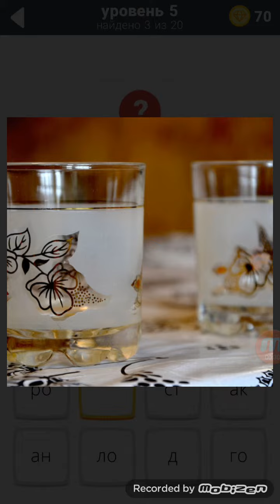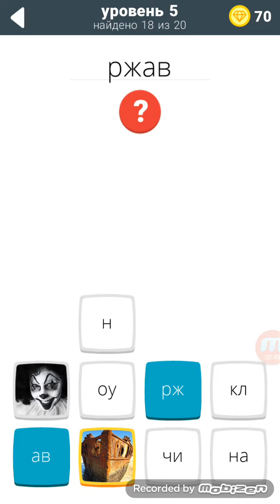Игра слова и фото 5 уровень ответы.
Ответы на 5 уровень игры Слова и фото 5